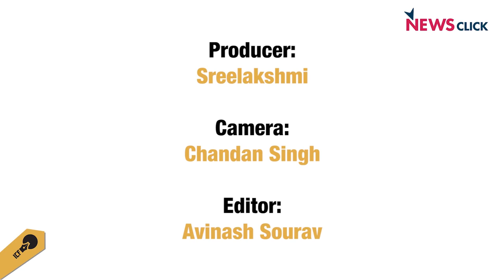K P Ramanunni explains why he donated his Sahitya Akademi prize money to Junaid’s family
Sahitya Akademi Award winner K P Ramanunni donated a part of his prize money to Junaid's family. The Malayalam novelist won the award for his book "Daivathinte Pusthakam." Speaking to the Indian Cultural Forum, the writer explains why he chose to donate his prize money to the family of the16-year old teenager who was lynched by Hindu fanatics last year.